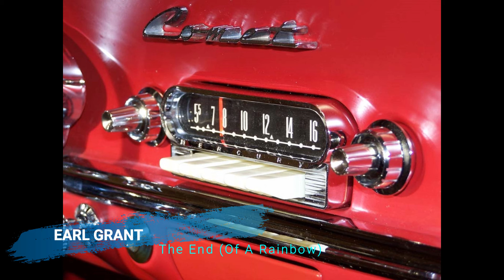EARL GRANT - The End (Of A Rainbow)